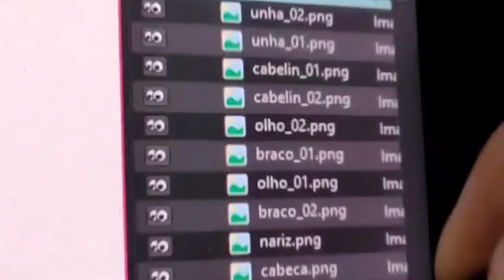Você nem imagina qual Bagmon mudou!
Pamonhana sofreu um redesign!

Bagdex o jogo está chegando, e se você quer ficar por dentro de tudo o que rola sobre o jogo: